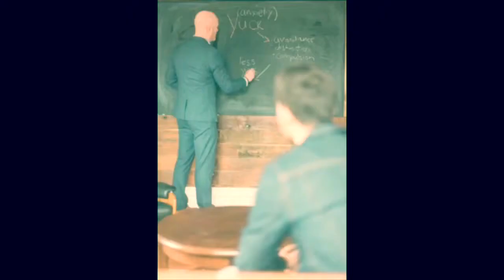Parenting series 2: Reassurance Seeming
Kevin’s discusses how to reduce the amount of reassurance you provide to our child’s anxiety.